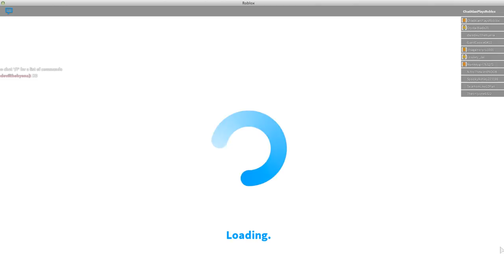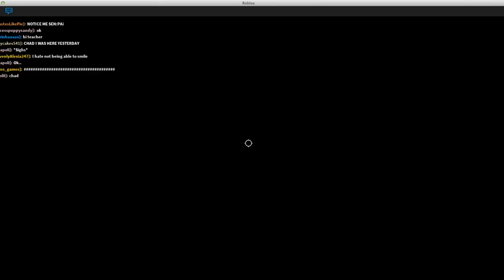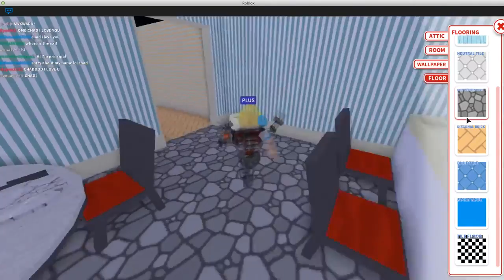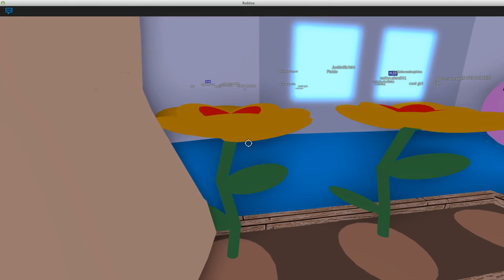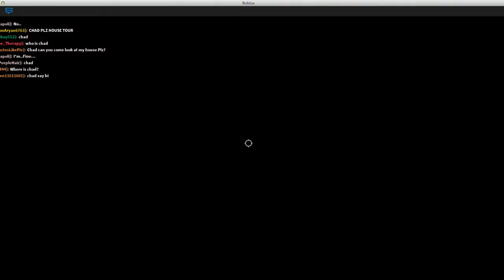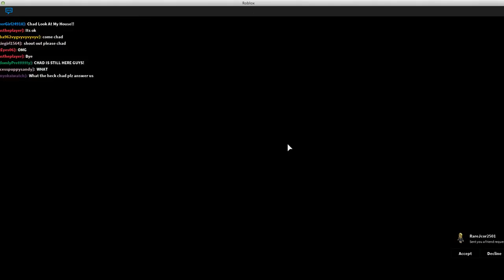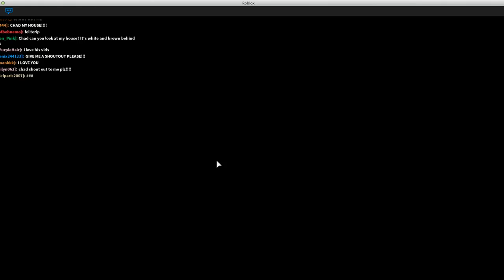Roblox Live Stream - Prison Life, Bloxburg, Meepcity, Epic Games - Gamer Chad Plays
My Limited Edition T-Shirts:
Adult Sizes -